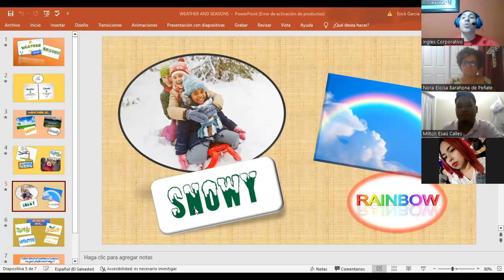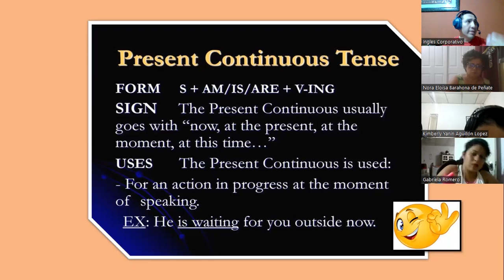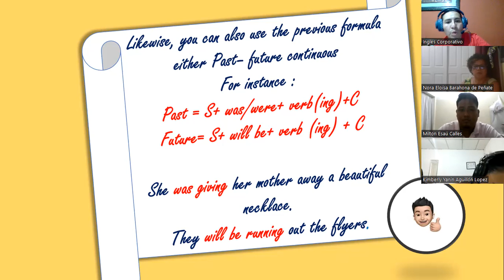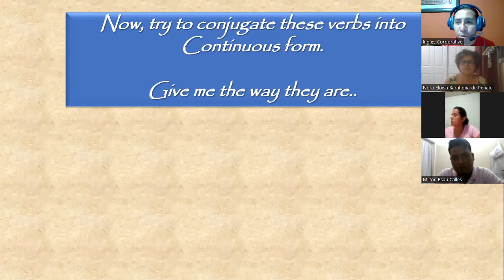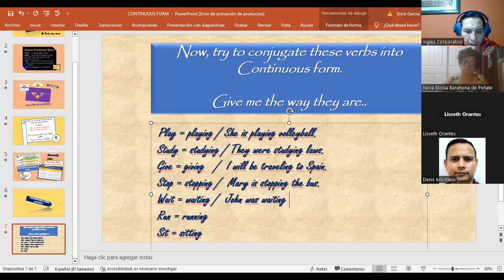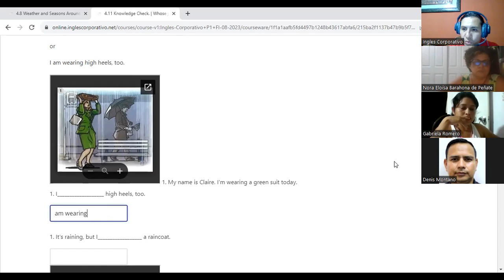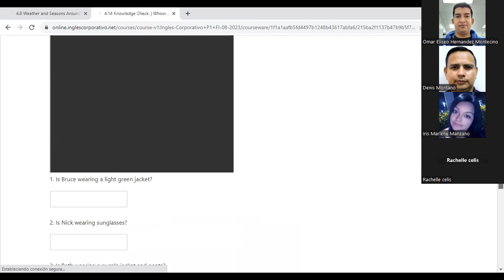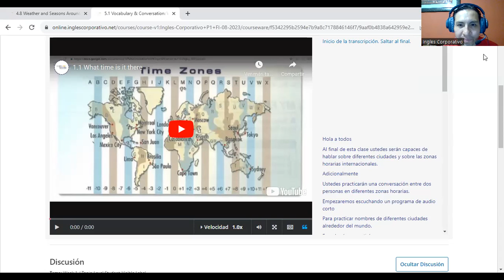SESION 13 -04-09-2023 -P1-02-8-9 PM -08-23- MELENDEZ GARCIA - Weather and seasons / Continuous form.